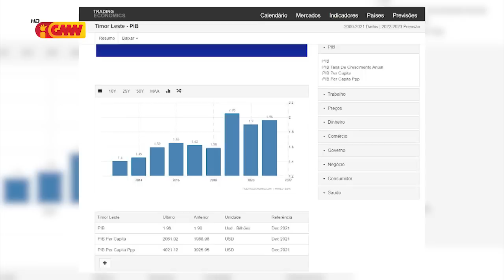Eis PM Rui Maria De Araújo: Polítiku Barak mak Sai Broker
Eis Primeiru Ministru Rui Maria De Araújo hateten Polítiku Balun Sai Broker hodi Impede Dezenvolvimentu